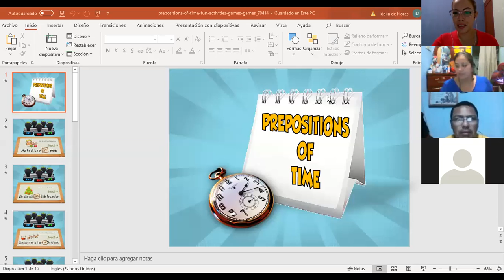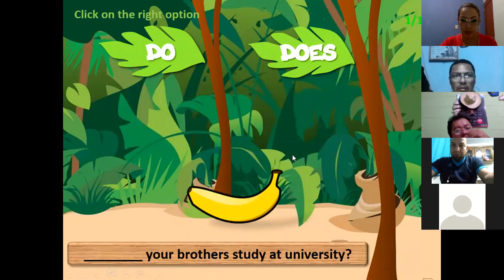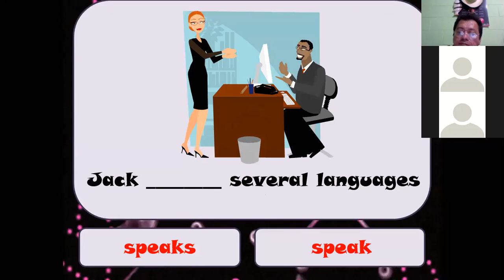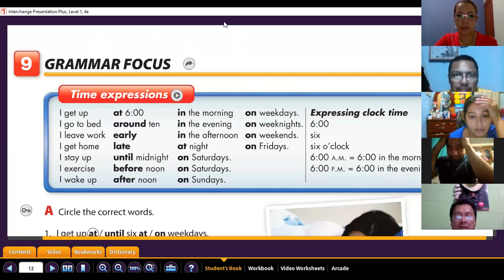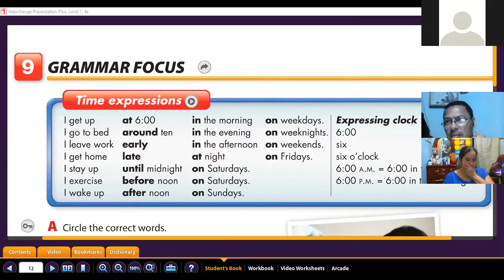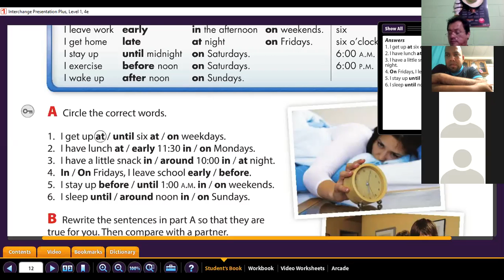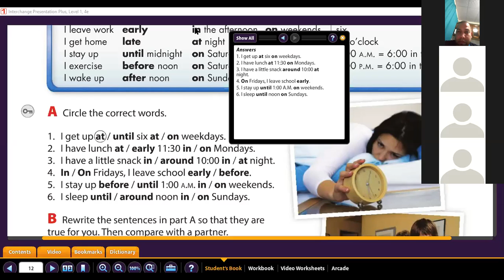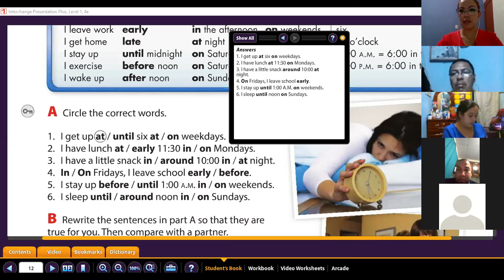Ingles Corporativo- prepositions of time review